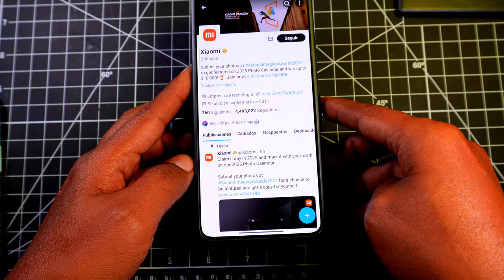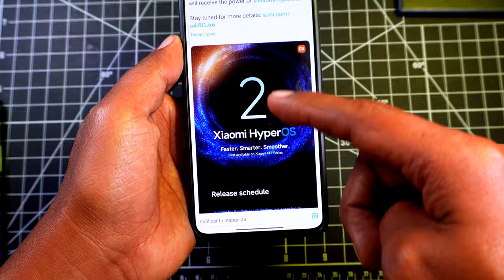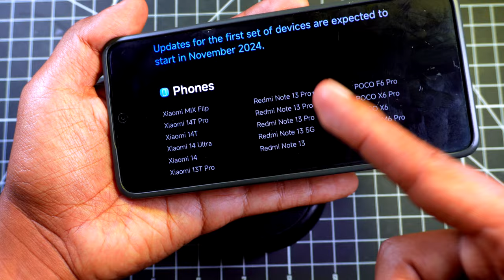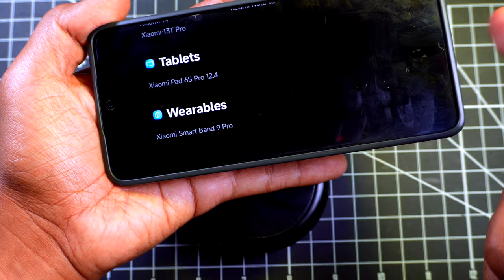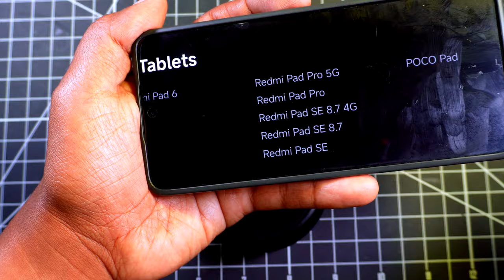Estos Xiaomi tendrán HyperOS 2 - LISTA OFICIAL con FECHA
FECHA y LISTA OFICIAL del Lanzamiento global de HyperOS 2 para los teléfonos de Xiaomi, quieres Saber cuando tendrás y que dispositivos actualizarán?

HyperOS 2 para estos Xiaomi.